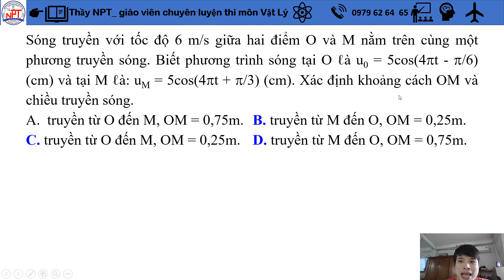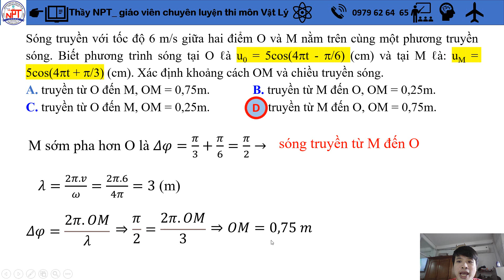BT SONG CO 04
Để lại cmt, chụp đề bài nào cần thầy giải thì thầy sẽ làm clip giải đáp nhe...thanks.